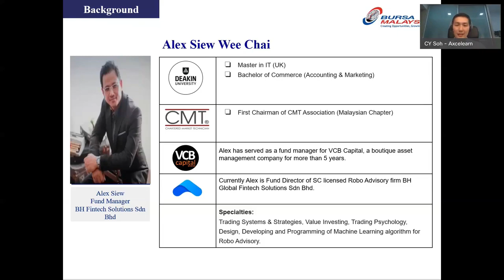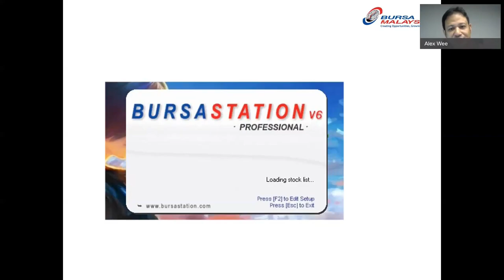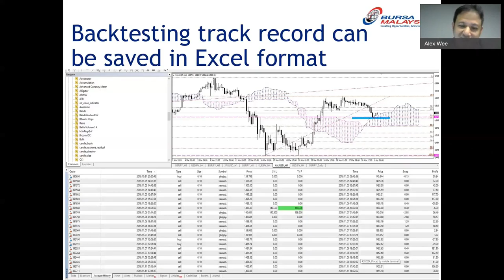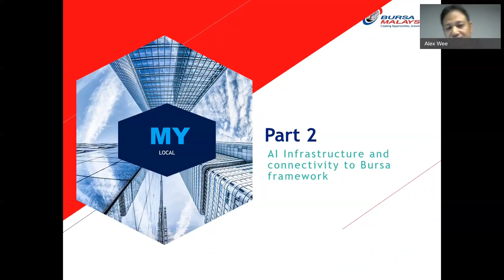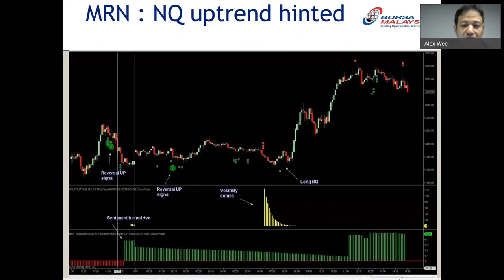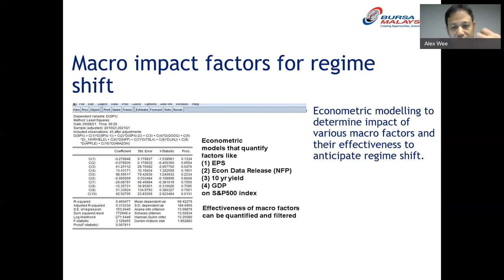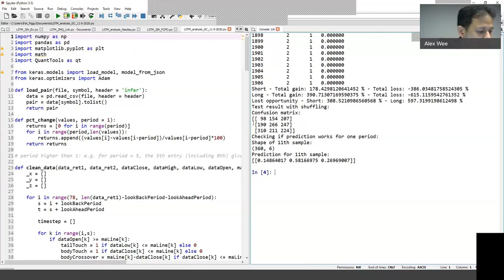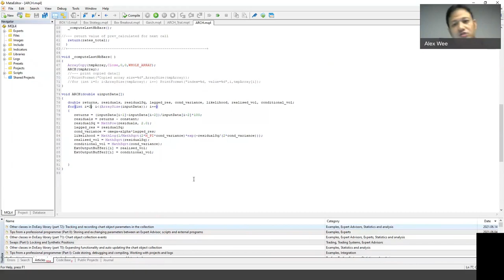Bursa Webinar - Automation of FCPO & FKLI Trading using AI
Quantitative and Machine learning analysis can be combined to provide a holistic trading strategy. Although there is no definitive conclusion whether which style of analysis is superior, AI trading has the advantage of automation over traditional fundamental analysis approach.

Combining the strengths of both analyses can provide investors better perspectives and understanding about the market and its direction. This allows investors to have more choices in making informed trading decisions.

In this webinar, you’ll learn several simple methods to combine these AI techniques and application to local futures products:

✅ Automation framework for local Bursa derivatives products.
✅ The Artificial Intelligence (AI) Infrastructure and connectivity to Bursa framework.
✅ Short-term trading strategies for FCPO & FKLI that casters to automation framework.
✅ Programming language and software setup for AI interface.